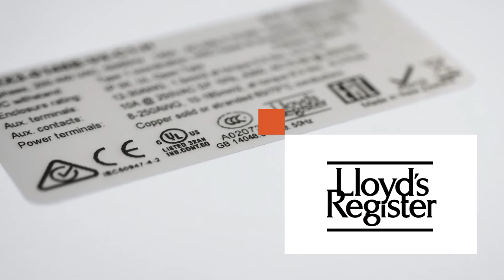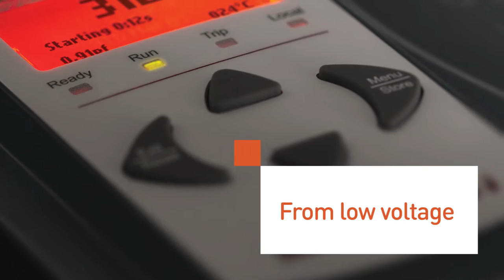AuCom: The Motor Control Specialists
At AuCom, we provide our clients with technical expertise in the area of motor and power control. On-going research and development combined with our strong understanding of applications and client requirements ensures we deliver solutions that really do get the job done.

We understand that the businesses we work with and the applications they deal with vary. Our commitment to you is that we will work to understand your specification, then formulate a solution that makes your life easy. Besides our technical know-how we have an extensive range of technologies enabling us to deliver straight forward solutions for simple applications or fully advanced products for more complex requirements.